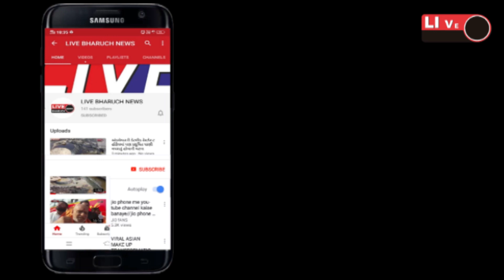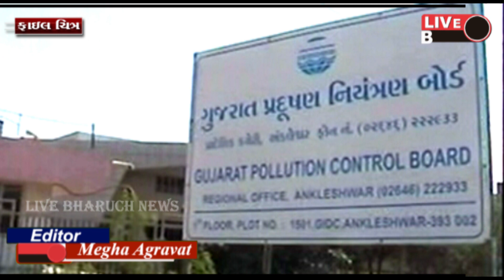*અંકલેશ્વર-પાનોલીના ઉદ્યોગોનાં ચોમાસા દરમ્યાન પ્રદૂષિત પાણીના નિકાલ પર બાજનજર.*